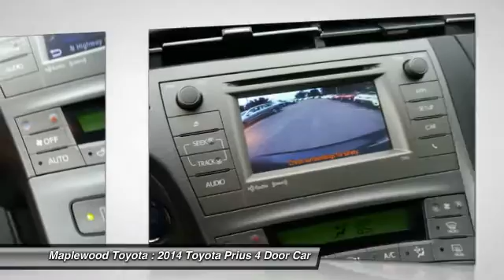2014 Toyota Prius Three Maplewood, St Paul, Minneapolis, Brooklyn Park, MN P15127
Maplewood Toyota
2873 Maplewood Dr

Maplewood Toyota
2873 Maplewood Drive

Don't miss this 2014 Toyota. Make a great choice today with this must-have 4 door car. Learn more about this 4 door car by contacting the dealership today and complete your driving dreams.